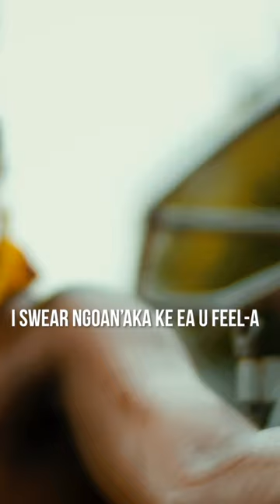Make Sense by Wave Rhyder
"Baby give me your love-o "

Make Sense by Wave Rhyder (  Out on Youtube )